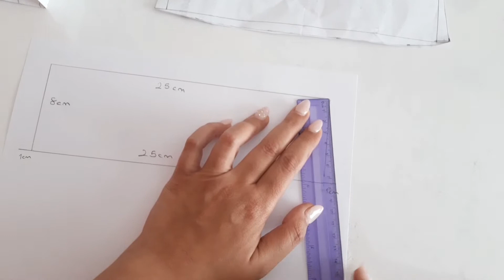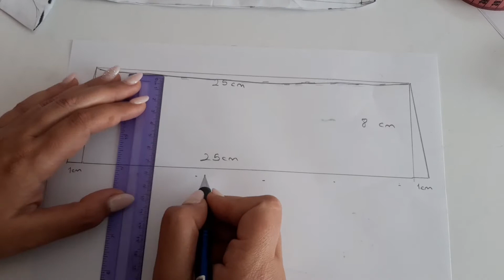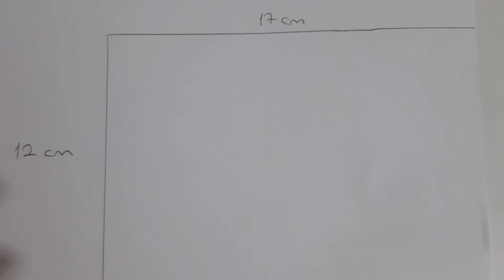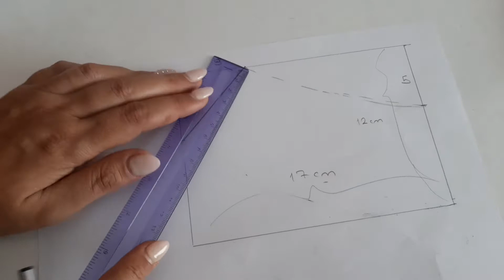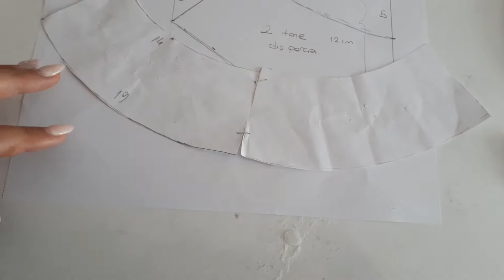Yazlık Balıkçı Şapka - Kova Şapka (Bucket Şapka) Yapımı! DIY Bucket Hat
Ayrıntılı kalıp çıkarma ve nasıl dikilir videolarımdan biri ile yine merhaba. Bucket Şapka Yapımı ya da Balıkçı Şapka ve hatta Yazlık Şapka, Kova Şapka diyebiliriz.

Soruların varsa veya video ile ilgili yorumlarınızı bekliyorum.

Dikişe yeni başladıysanız bile adım adım takip ederek kolaylıkla bu bucket şapkayı dikebilirsiniz. Evde şapka dikimi artık çok kolay.

Instagram'dan da beni takip edebilirsiniz. Acemi_kuzu

DIY BUCKET HAT EASY SEWING